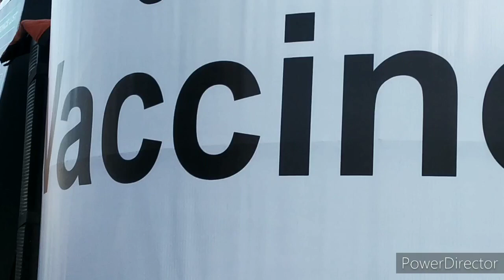Viva Carnival 2021 in Goa | Carnival in Panjim, Goa